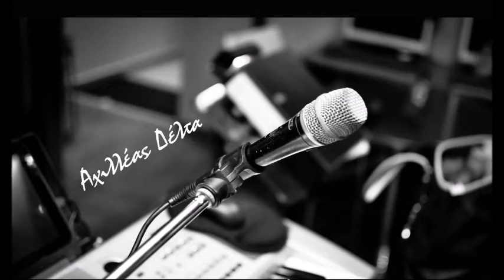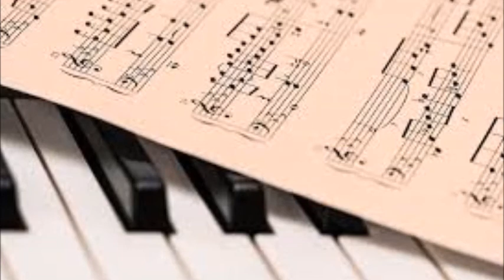Filame (Kraounakis) erminia by Achilleas Delta